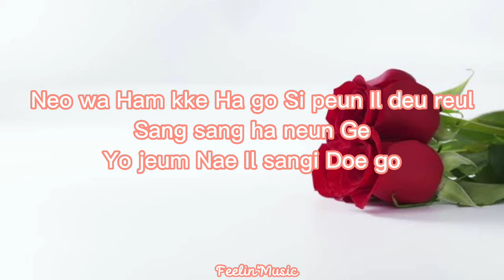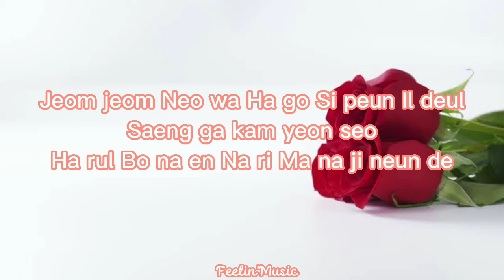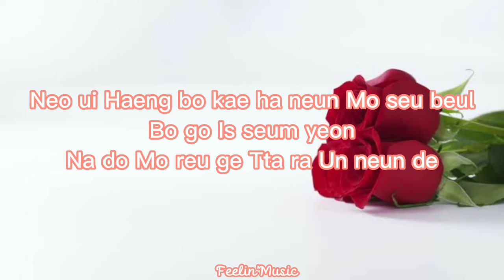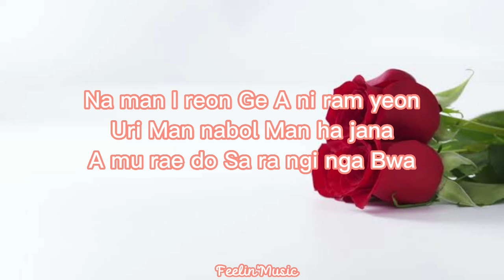Love Maybe (사랑인가 봐) by_Secret Number Lyrics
Love Maybe (사랑인가 봐) Lyrics

[Verse: 1]
Neo wa Ham kke Ha go Si peun Il deu reul
Sang sang ha neun Ge
Yo jeum Nae Il sangi Doe go

Neo ui Jeul geo wo ha neun Mo seu beul Bo go Is seum yeon
Ja yeon seu re Tta ra Ut go In neun Geol

[Pre-Chorus]
Neo ui Ha eng do nge Seol le eo ha go
Dwi cheo gi da ga
Ji sae un Ba mi Ma na ji neun de

[Chorus]
I geon Nu ga Bwa do Sa rang il Ten de
Jo ngil Ham kkem yeon Jil lil Ten de

Na Do ra seo do On tong Neo in Geon
A mu rae do Sa ra ngi nga Bwa

[Pre-Chorus]
Jeom jeom Neo wa Ha go Si peun Il deul
Saeng ga kam yeon seo
Ha rul Bo na en Na ri Ma na ji neun de

[Chorus]
Igeon Nuga Bwado Sarangil Tende
Jongil Hamkkemyeon Jillil Tende

Na Doraseodo Ontong Neoin Geon
Amuraedo Saranginga Bwa

[Pre-Chorus]
Neo ui Haeng bo kae ha neun Mo seu beul Bo go Is seum yeon
Na do Mo reu ge Tta ra Un neun de

[Chorus]
I Jeong dom yeon A ra jul Man ha ja na
Neo do Yong gi Nael man Ha ja na

Na man I reon Ge A ni ram yeon
Uri Man nabol Man ha jana